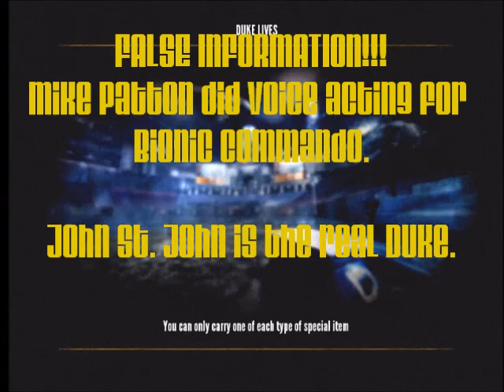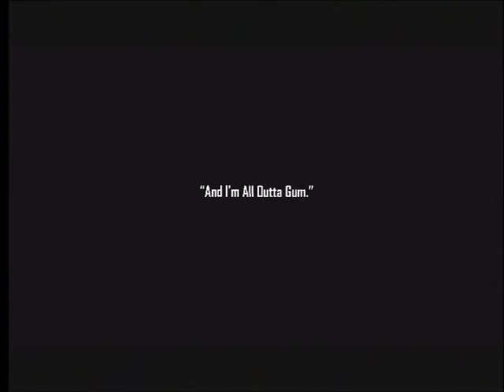Duke Nukem Forever: Episode 1: Mike Patton - The Gaming on the Rocks Show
The gang tackles the highly acclaimed video game: Duke Nukem: Forever.

The Player:
Eastling/Gingersnaps

The Spectators:
Frouny
Mork